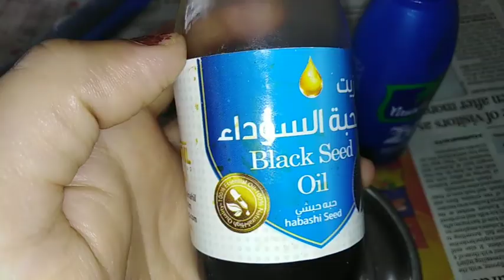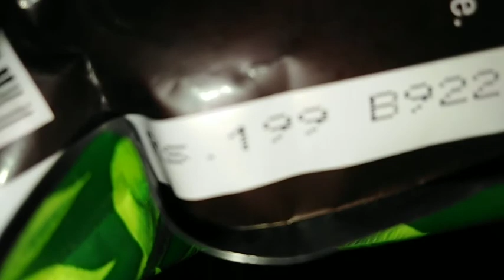Why mask is very important for covid 19.Mask bahot zaruri hai.Hindi vlog Ek Baar Fir se Review.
Why mask is important hindi vlog ek baar fir se Review. Importantance of mask, mask zaruri kyu hai, madk zarur pehne.mask for coronavirus,